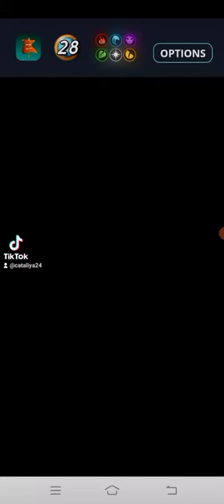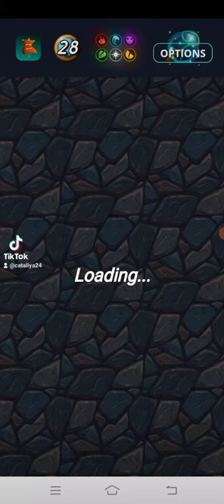Splinterlands P2E Games